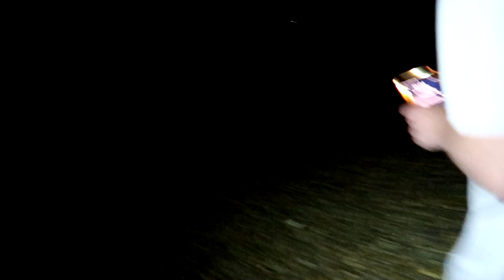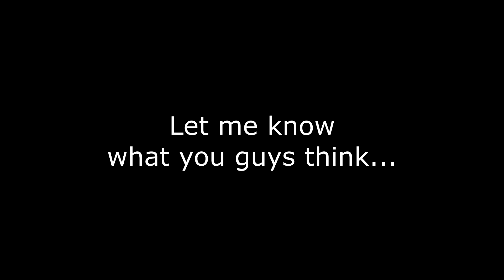we visited real life nacht der untoten AND THIS HAPPENED!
Thank You Guys Very Much For Watching My Video and please take the 2 seconds to like this video and subscribe to my channel, hit the notification bell and of course don't forget to leave a comment